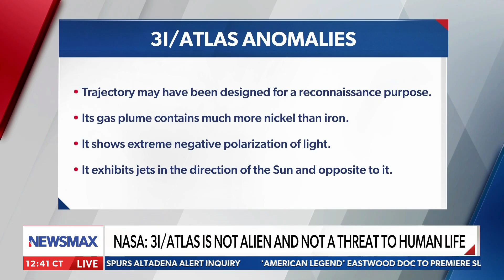Interstellar object 3I/ATLAS on path to potentially release probes: Dr. Avi Loeb | Saturday Agenda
Harvard astrophysicist Dr. Avi Loeb challenged NASA’s claims about 3I/ATLAS, saying the interstellar object is now on a path where it could potentially release probes near Jupiter’s gravity on “Saturday Agenda.”